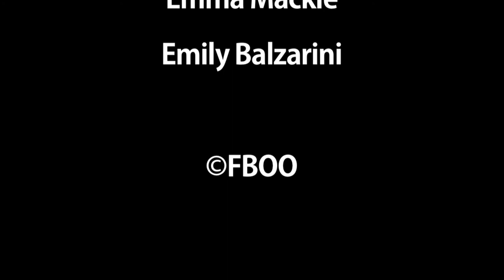Ew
A parody video based of the Jimmy Fallon episode of "Ew"
Technique used is Chin Puppets.

Victoria By:
Jake Guy

Kate By:
Victoria Ayers:

Written & Directed By:
FBOO Films

Cinematography By:
Emma Mackie

Editing By:
Mitchell Deeming

Sound Recording By:
Emily Balzarini.